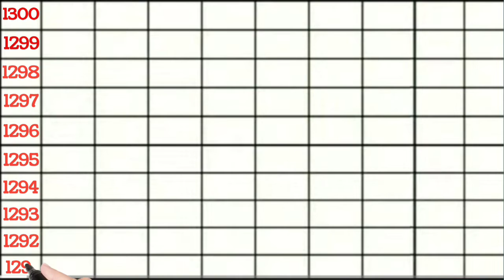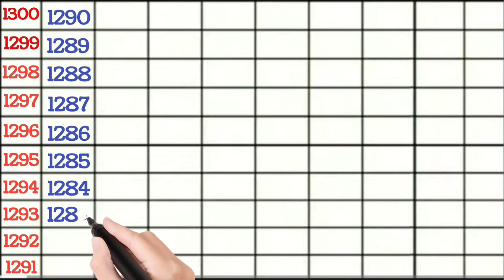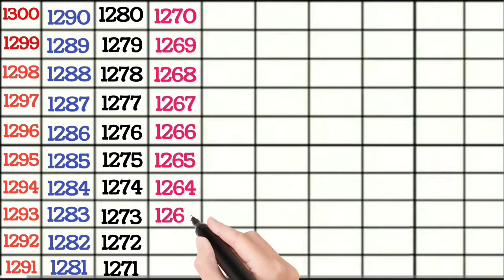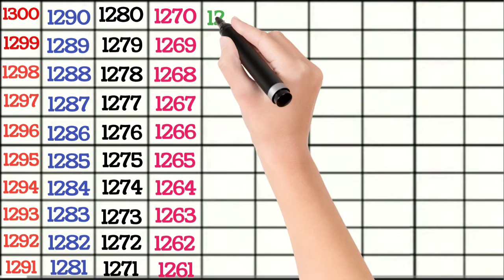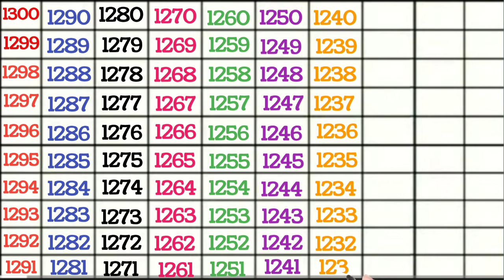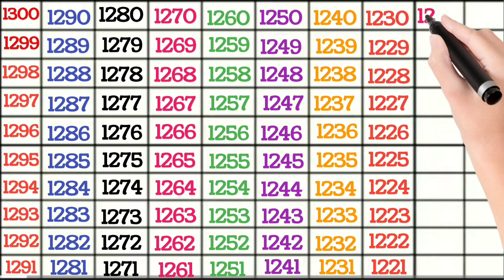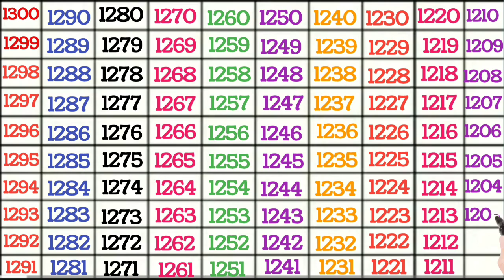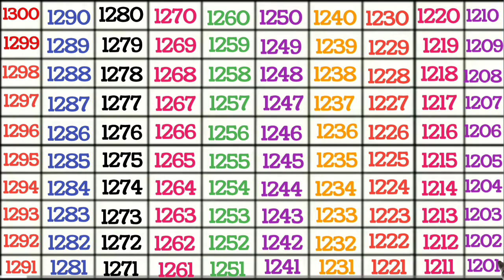Backward Counting 1300 to 1200 || Reverse Counting 1300 to 1200 || Reverse Counting for UKG Student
Backward counting || count backward from 1200 by 1100 ||  reverse counting || countdown from 1200 to 1100 || ulti ginti

Backward counting
count backward from 1300 by 1200 reverse counting
countdown from 1300 to 1200
ulti ginti
back counting
ulti counting
reverse ginti
1300 se 1200 tak ulti ginti
1300 se 1200 tak reverse counting
1300 se 1200 tak backward counting
1300 se 1200 tak english me backward counting
english me backward counting
english me reverse counting
english me ulti ginti
english me ulti counting
1300 se 1200 tak english me ulti ginti
reverse counting from UKG students youTube channel for kids
lKG UKG 1 class student

Backward counting
count backward from 1300 by 1201 reverse counting
countdown from 1300 to 1201
ulti ginti
back counting
ulti counting
reverse ginti
1300 se 1201 tak ulti ginti
1300 se 1201 tak reverse counting
1300 se 1201 tak backward counting
1300 se 1201 tak english me backward counting
english me backward counting class four
english me reverse counting class seven
english me ulti ginti class six
english me ulti counting class five
1300 se 1201 tak english me ulti ginti
reverse counting from UKG students youTube channel for kids class one
lKG UKG 2 class student